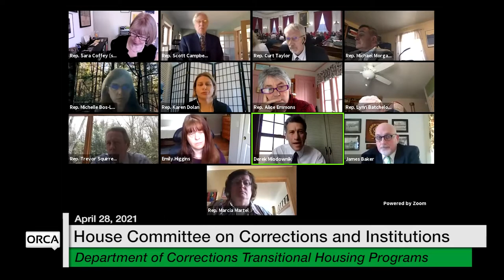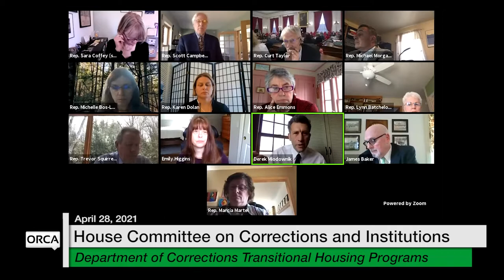Vermont State House - Department of Corrections Transitional Housing Programs 4/28/2021